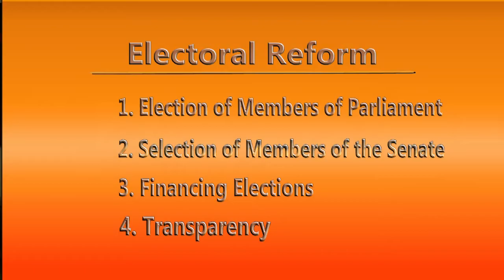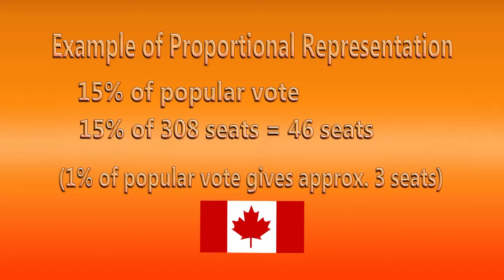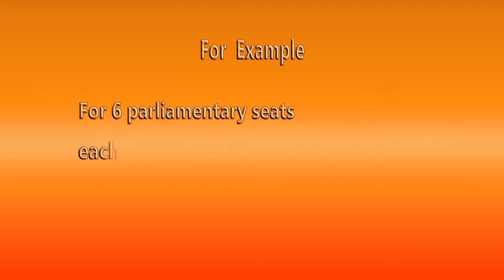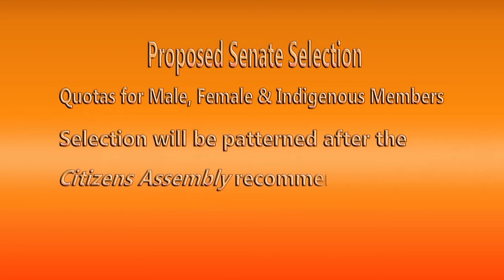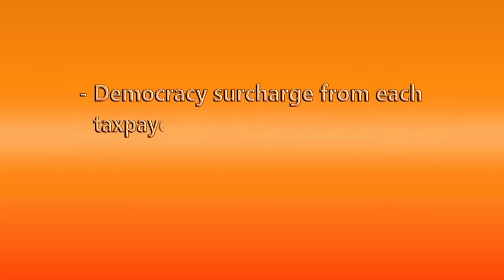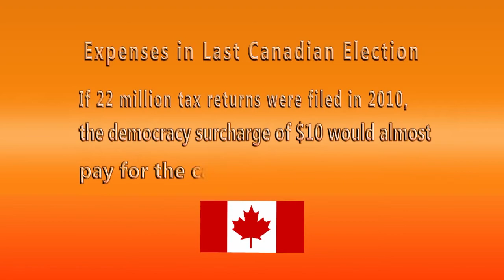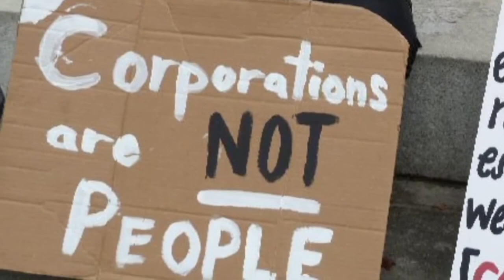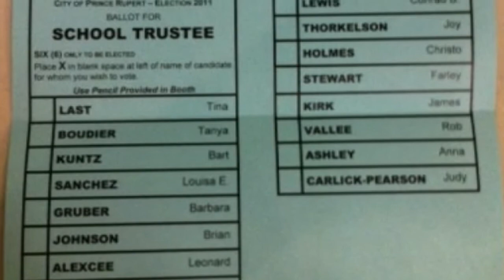Occupy Electoral Reform 681YT July2012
I am concerned that we in North America are losing our democratic foundations. Too few people have too much power through Wealth and Influence. At the same time, too many people do not exercise the collective power of choice vested in the 99%.
In this video and the related website, I am hoping to stimulate conversation about Electoral Reform.